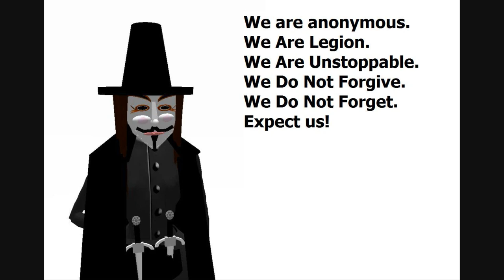Senator says invasion will get worse with cold weather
A US senator says that the influx of illegals will get worse when the weather gets cold; Buchanan and Rivera offer opposing opinions on the invasion; infowars reports that more and more signs for illegals are printed in Chinese; possible ebola case in London as airline passenger collapses and dies.